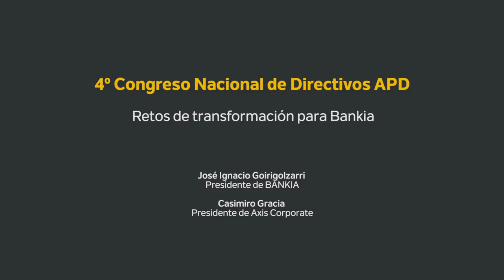Casimiro Gracia interviews Jose Ignacio Goirigolzarri, Bankia president (Part III/III)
During the APD Congress, Casimiro Gracia, executive president of Axis Corporate, interviews José Ignacio Goirigolzarri, Bankia president. In this video the focus is on Bankia’s own transformation.